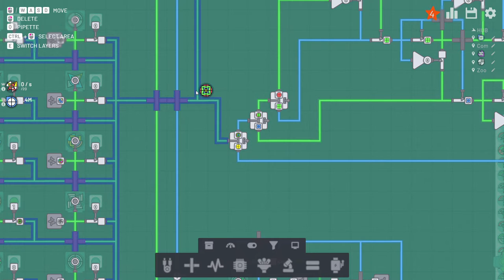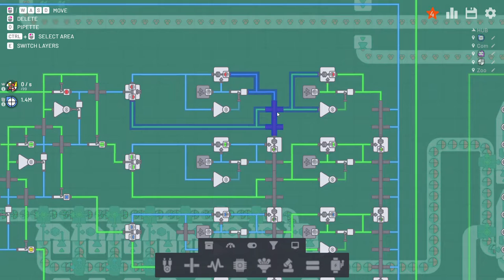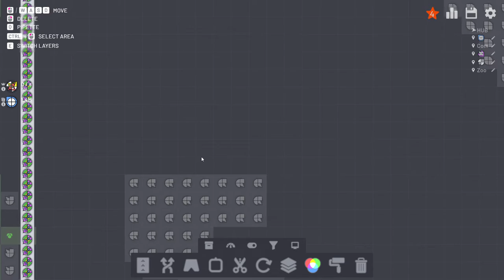shapez io Standalone 2020 11 18 14 08 22